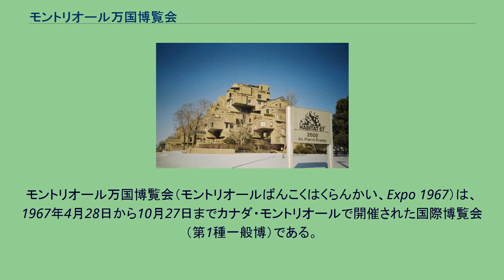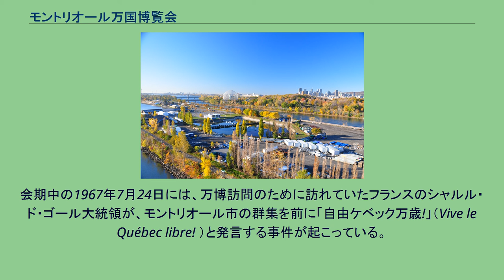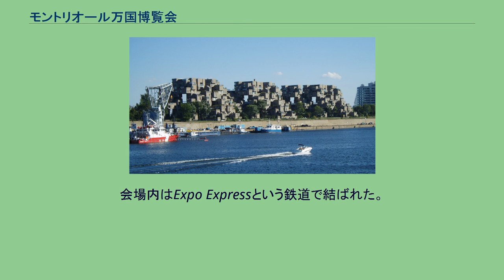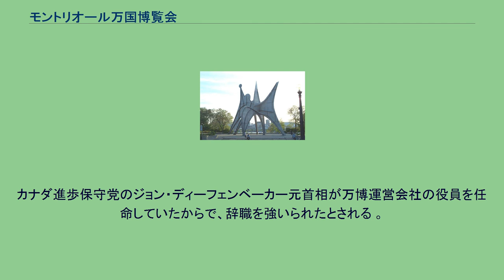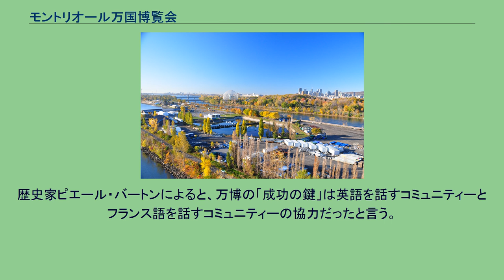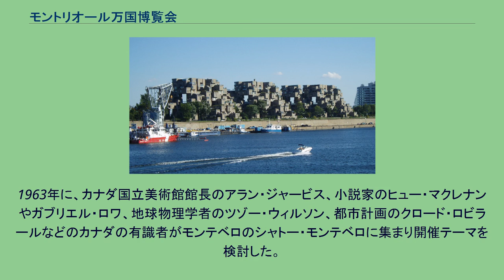モントリオール万国博覧会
モントリオール万国博覧会（モントリオールばんこくはくらんかい、Expo 1967）は、1967年4月28日から10月27日までカナダ・モントリオールで開催された国際博覧会（第1種一般博）である。
カナダ建国100周年記念として開催された。
テーマは「人間とその世界」。
62ヶ国が参加し、183日の会期で5,031万人が入場した。
モントリオール万国博覧会はカナダ建国100周年記念として企画された。
当時もともと1967年の万国博覧会は、ロシア革命50周年記念行事としてソビエト連邦・モスクワでの開催が決定していたものが中止の決定を受け、1962年にカナダでの開催が決定した。
決定当時、カナダ国内での開催について、国民の支持はあまり得られていなかったが、モントリオール市長および組織委員会スタッフなどが政治的・物理的ハードルを乗り越え、開催に至った。
会期中の1967年7月24日には、万博訪問のために訪れていたフランスのシャルル・ド・ゴール大統領が、モントリオール市の群集を前に「自由ケベック万歳!」（Vive le Québec libre! ）と発言する事件が起こっている。
これはカナダとフランスとの間の外交問題になっただけでなく、ケベック州分離運動の火に油を注ぐ結果ともなった。
1967年10月の万博終了後、「人間とその世界」とテーマ設定された会場及びパビリオンの多くは、1968年から1981年まで夏期のみ開業し続けた。
当初の設計では長期間存続させる建築ではなかったため、老朽化が進み多くは撤去されることとなった。
今日では万博跡地は一部存続させた建物を除き、公園及びリクリエーション施設として使用されている。
カナダでは現在でも、モントリオール万博をカナダ最高の文化イベントのひとつだったと考えている人が多い。
1967年万博開催の案は、1956年にさかのぼる。
当時の保守党上院議員マーク・ドルアンがブリュッセル万博で、カナダが建国100年を迎えるので記念として万博開催をするべきではないかと演説したことに始まる。
当初、開催はトロントに提案されたが当時の政治家が案を拒否。
しかしモントリオール市長サルト・フルニエが同意しカナダが次回の博覧会国際事務局（BIA）に万博招致を申し入れることとなった。
1960年パリで開催されたBIA会議では、モスクワがオーストリアとカナダを破り開催権利を獲得したが、1962年にソビエト連邦が財政面の不安と、訪問客による西側文化の持ち込みを懸念し、開催権利を返上した。
新市長ジャン・ドラポーは政府に働きかけ再招致を試み、1962年に正式にBIAが開催地を変更しカナダでの開催が決定した。
モントリオール万博会場図。
セントローレンス川の中洲のセントヘレナ島（Île Sainte-Hélène）と、その南東の人工島ノートルダム島（Île Notre-Dame）が主会場となった（現在は両方の島がジャン・ドラポー公園となっている）。
会場内はExpo Expressという鉄道で結ばれた。
モントリオールではモン・ロワイヤル公園などいくつかの開催地が検討されたが、ドラポー市長の案はセントローレンス川に新しい人工島（「ノートルダム島」）を建設し会場とすることだった。
周辺の都市からは土地の高騰などの不安のため反対意見が出された。
準備当初は難航し、1963年に組織委員会の幹部の多くが辞職。
理由として当時のコンピューターがイベント準備が間に合わないと予測した こともあるが、4月の総選挙で自由党のレスター・ピアソンが勝利したことが上げられる。
カナダ進歩保守党のジョン・ディーフェンベーカー元首相が万博運営会社の役員を任命していたからで、辞職を強いられたとされる 。
ディーフェンベーカーが任命していた組織委員会会長ポール・ビアンヴニュが1963年に辞任した後、外交官ピエール・デュピュイが任命された。
彼の主要業務は万博に建設する外国のパビリオンを誘致することとなり、1964年と1965年のほとんどを125か国を訪問することに費やした。
その際、デュピュイ会長の右腕として辣腕を揮ったのが副会長兼運営会社副社長のロバート・フレッチャー・ショーであった。
彼の元で万博の準備・建設・運営を切り盛りしたのがアンドリュー・ニーワッサー率いる「レ・デュー（タフなやつ...